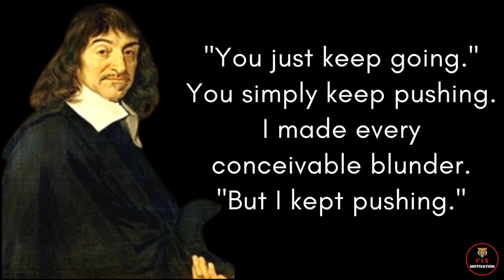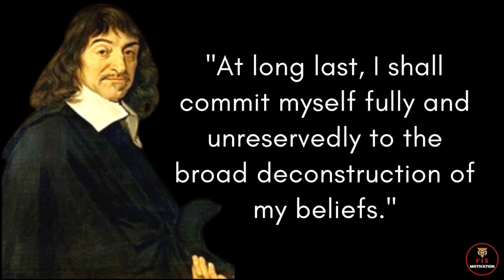Reading all wonderful novels is like_Rene Descartes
* rene descartes quotes
* rene descartes
* quotes
* rene descartes philosophy
* motivational quotes
* descartes
* quotes about life
* best quotes
* inspirational quotes
* rene descartes quotes
* philosophy
* descartes quotes
* rene descartes philosophie
* quotes channel
* top 20 rene descartes quotes
* rene descartes speech
* rene descartes best quotes
* quote